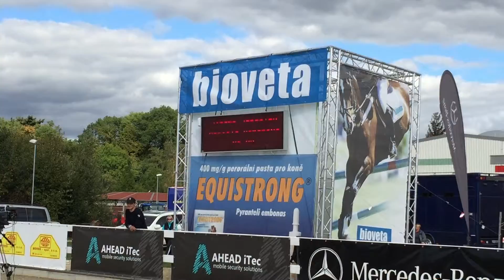Olomouc 2015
nevim